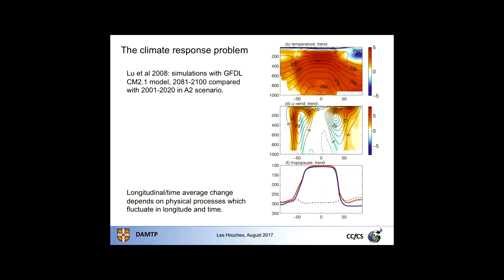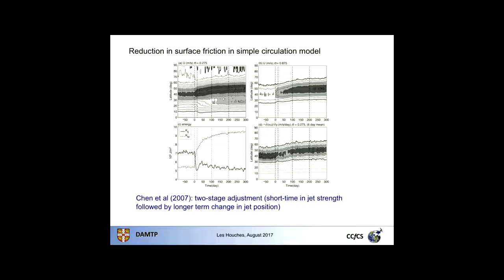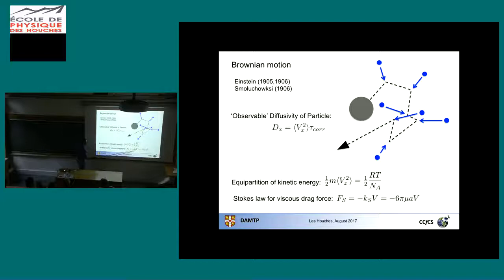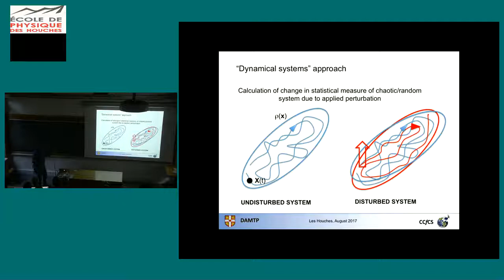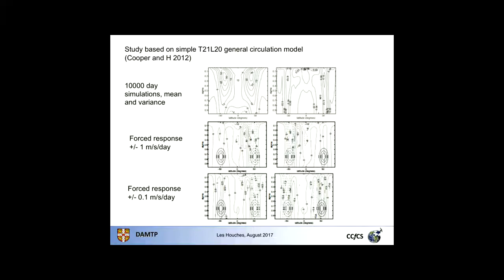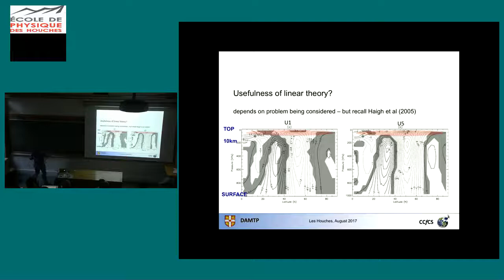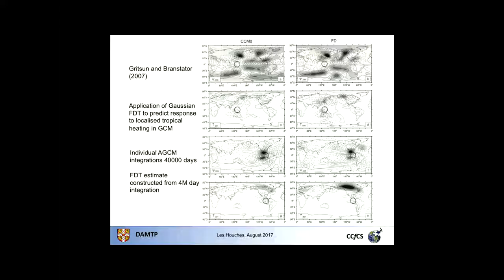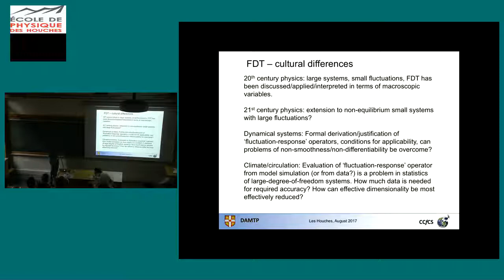The fluctuation-dissipation theorem: from statistical physics to climate dynamics?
by
Peter Haynes